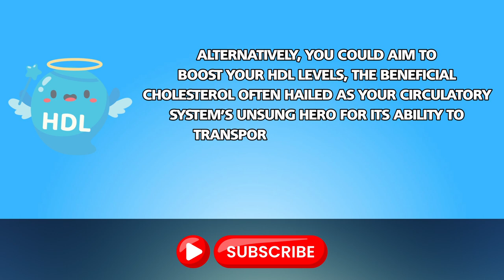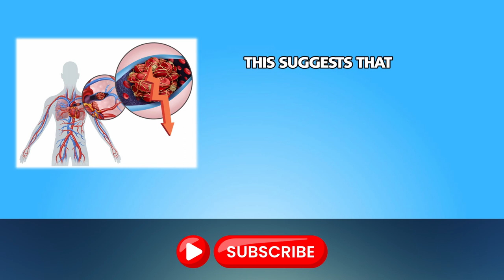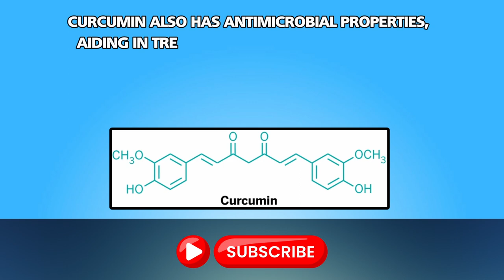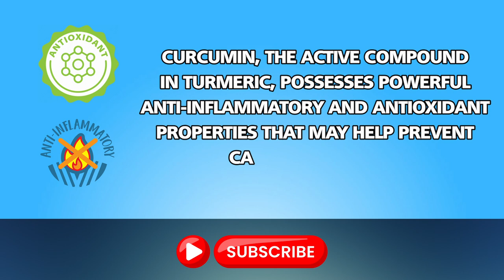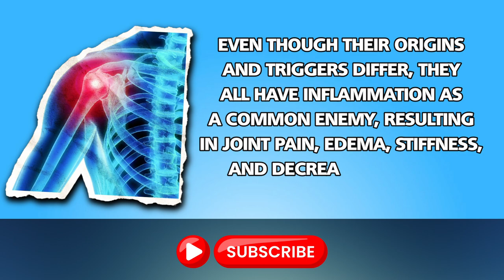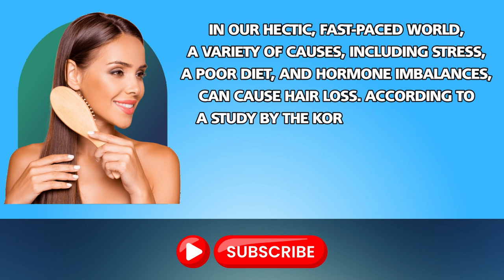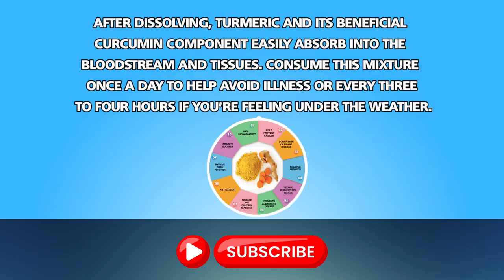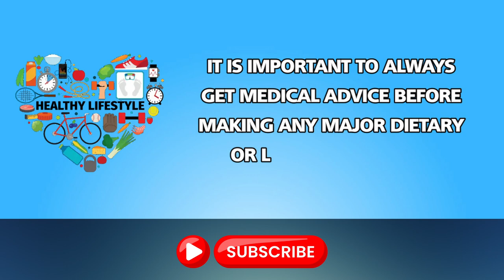Turmeric Challenge: Add A Pinch Daily And See AMAZING Results In Just 30 Days!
Suffering from chronic health conditions such as kidney disease, high blood pressure, diabetes, or liver issues? Are you feeling the consequences of old age with symptoms such as low energy, lower libido, and trouble performing simple tasks that used to be easy not too long ago?  I haven't found the magic pill to fix all those problems yet (when I find it, I'll let you know!) but I have found a single spice that can help out as much as NATURALLY possible. Turmeric! In this video, we'll break down what sort of changes can happen to your body and mind when you add this miracle spice to your diet every day for a month. Find out what benefits and changes await you simply by adding a pinch of this spice to one meal a day. As someone who has tried it myself, you can't even taste the difference as long as you put it in the right meals. Find out how and why you need to add this spice to your diet NOW!

Chapters:
Intro- 0:00
Benefit #1- Helps Control Cholesterol Levels- 0:31
Benefit #2- Strengthens Heart Health- 1:35
Benefit #3- Helps Whiten Teeth- 2:45
Benefit #4- Helps Treat & Prevent Acne- 3:35
Benefit #5- Reduces Risk for Cancer- 4:56
Benefit #6- Reduces Arthritis Symptoms- 5:54
Benefit #7- Helps Hair Grow Thick & Full- 7:35
Benefit #8- Boosts Immunity- 8:23
Benefit #9- Lowers Risk for Diabetes- 9:18
Conclusion- 10:15